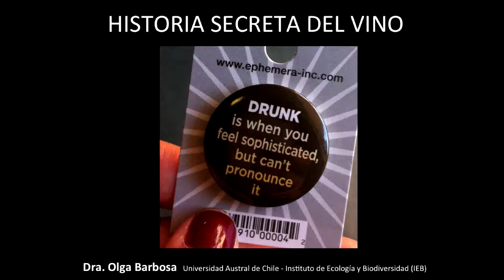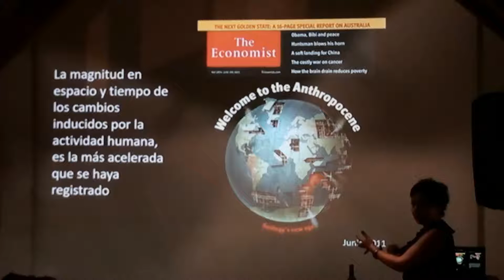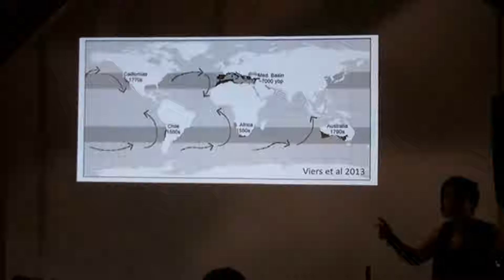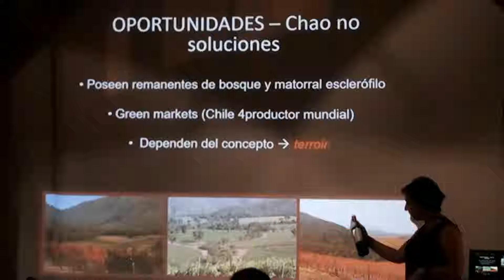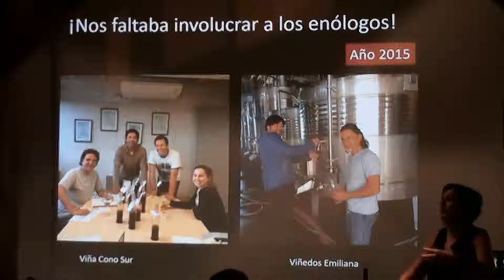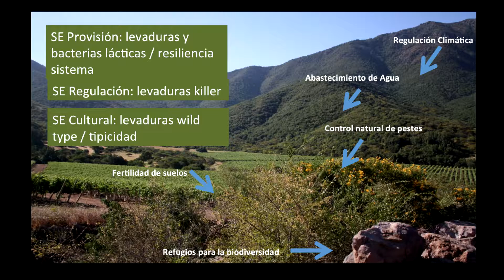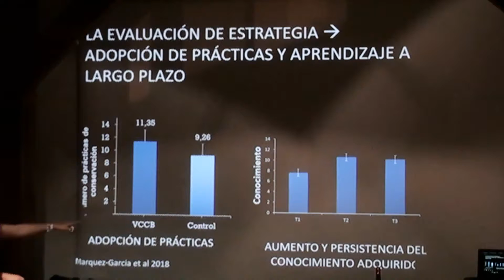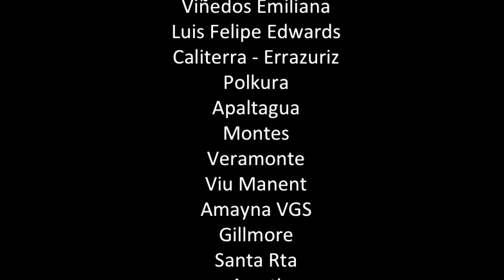Vino y Conservación / Olga Barbosa / Nerd Nite SCL / 18.12.16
Olga, PhD en ecología, nos comenta sobre cómo el integrar a las viñas en los procesos de conservación permite que estas se involucren más activamente en el cuidado de la biodiversidad de su entorno.

Bitcoin: 1JAUnvAtcdwbrdRpnnM4qBbCaXAexXdC6x
Litecoin: LVkk3wy6zBBtTMgvdhKjQqujcE7RLUx7Uu